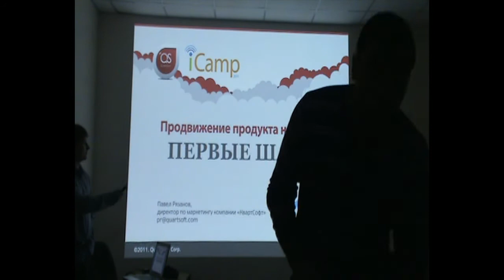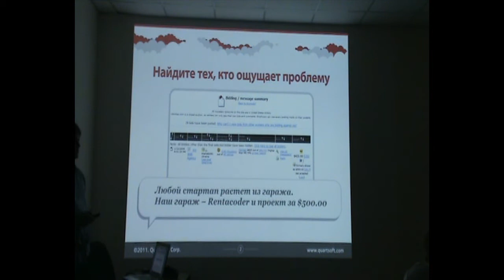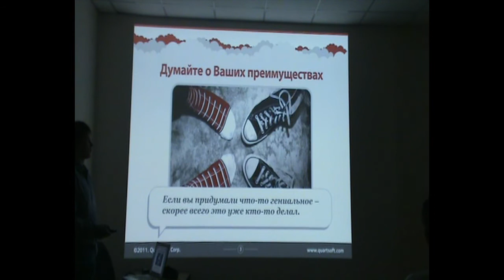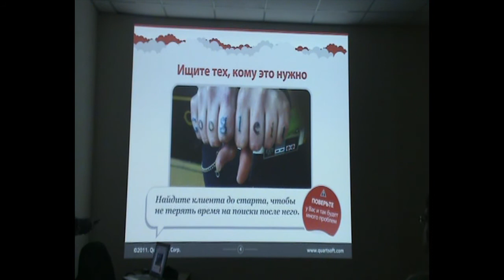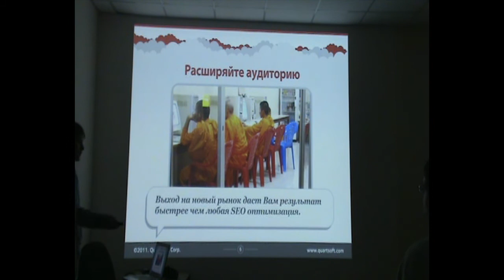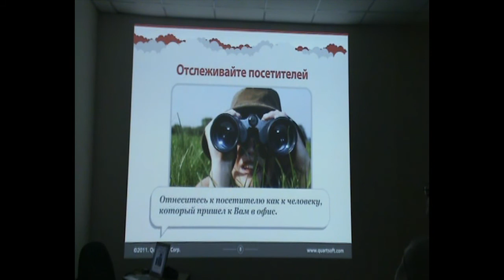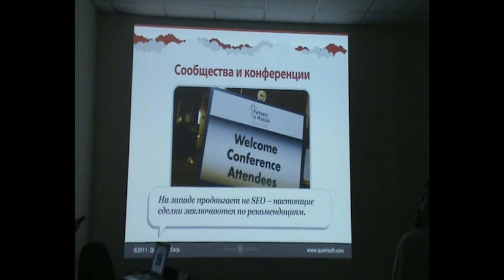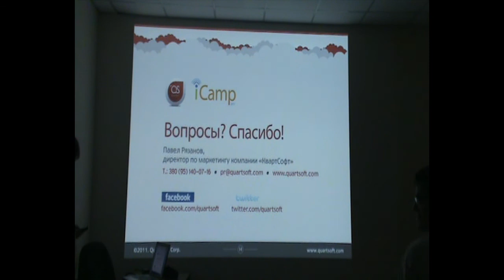Продвижение продукта на западный рынок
Опыт продвижения продукта на западные рынки